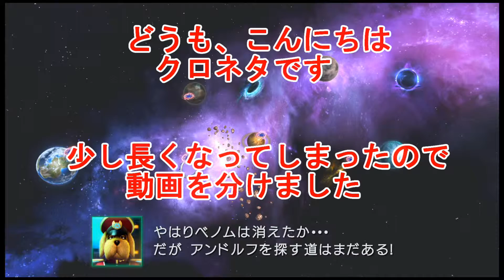#9【スターフォックス ゼロ】コーネリアに襲来 ギガリラを取り戻せ！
再びコーネリアがアンドルフ軍に襲われている
しかもギガリラが敵となって現れた！
はたしてペパー将軍は無事なのか